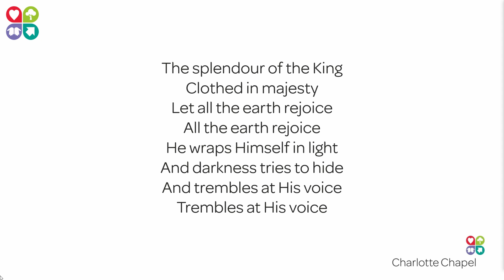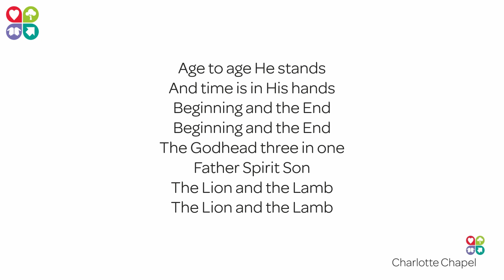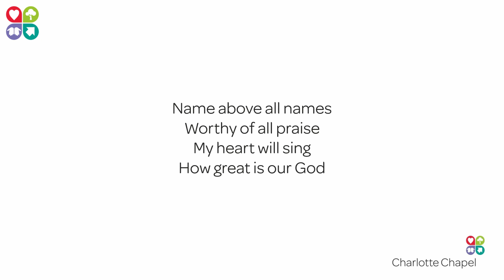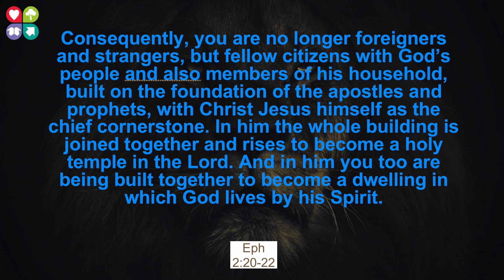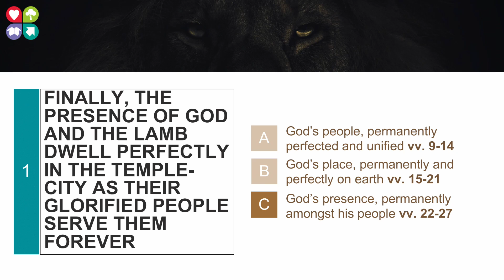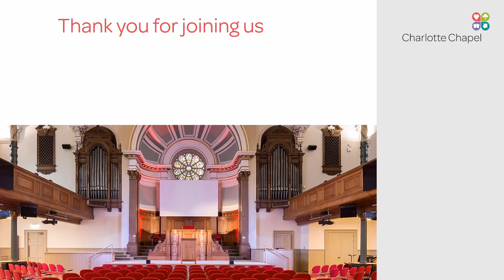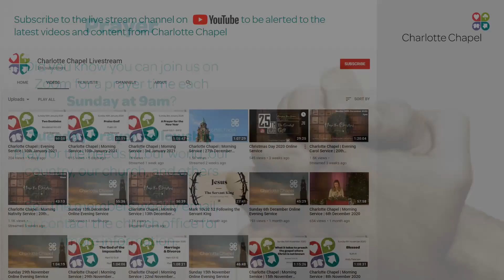Charlotte Chapel | Evening Service | 21st February 2021